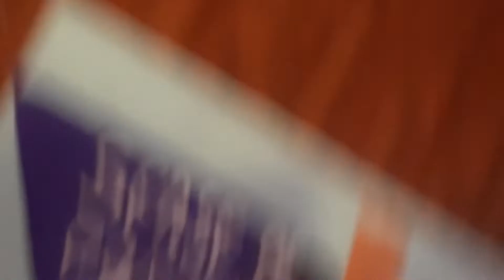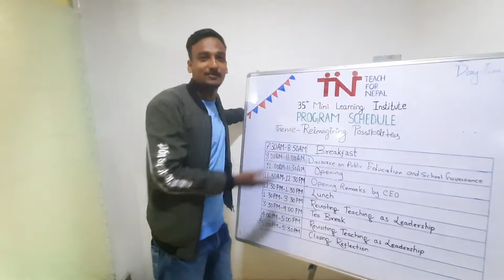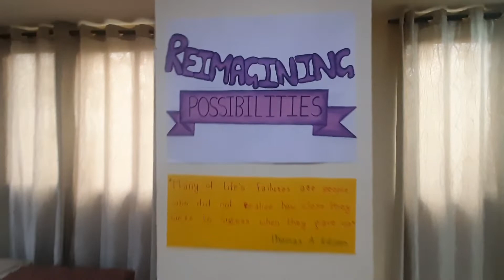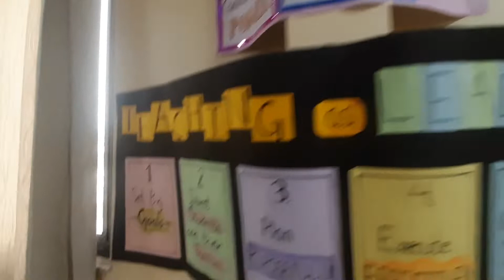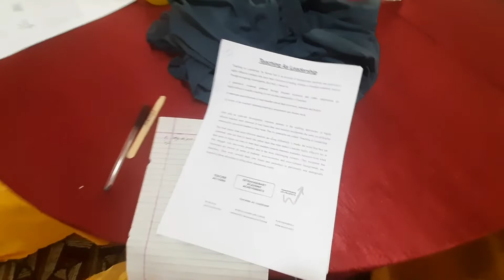Teach for Nepal 35th Mili preparation and 1st day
Hello friends, here comes my another video. This video includes the preparation for the 35th mini learning institute of Teach For Nepal and it's first day of MILI. Teach For Nepal is the movement with the vision of "One day all children in Nepal will attain an excellent education."